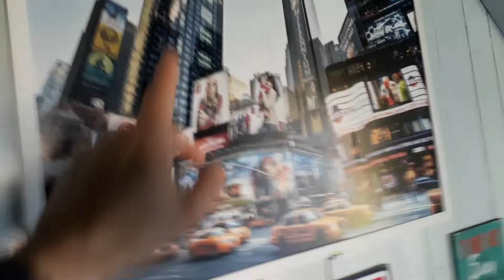Vou reformar o Estúdio YouTuber! Daily Vlog 6